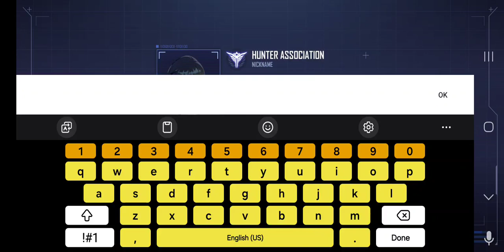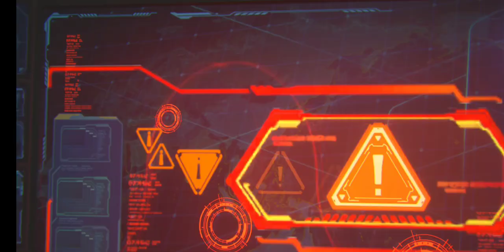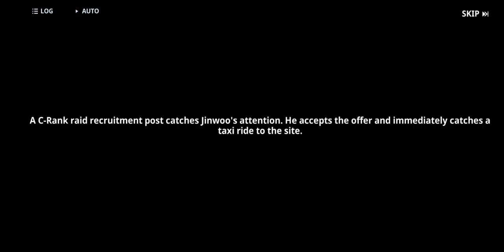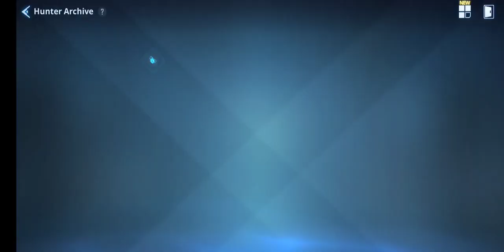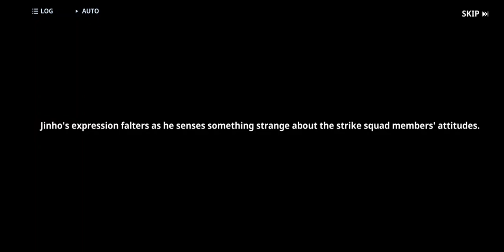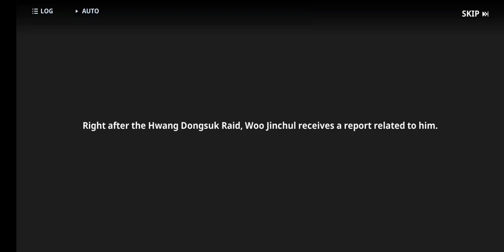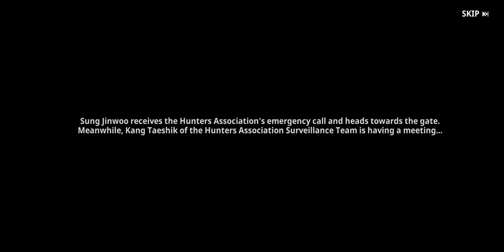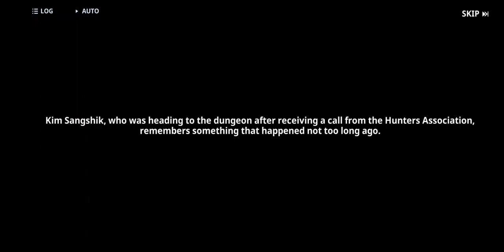Solo Leveling Ep. 1 - Powering Up with Sung Jinwoo"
Dive into the world of solo leveling with me in this epic five-hour journey! Join Sung Jinwoo, the protagonist of this thrilling anime series, as he navigates dangerous challenges and unleashes his unique power to climb the ranks. With over 20,000 power levels attained by the end of this video, witness the determination and strategy required to overcome formidable foes and conquer missions. From zero-star missions to three-star triumphs, every step is a testament to Jinwoo's unwavering resolve to become stronger. Discover the dangers of Jinwoo's power and the high stakes of his journey as you embark on this captivating adventure. Enjoy the ride and let's power up together!

🚀 Welcome to "Daimond Skull Saiyan" - a world of gaming and laughter like no other! 🎮 Prepare for epic adventures and laughter that knows no bounds. Let's dive into this journey together!

🎶 Dive into captivating beats on BandLab: "zombiexerror666" (Link: 🔗)

🔥 The future holds mind-bending animations and adventures! Your support fuels my comedic fire. Share your ideas and guidance in the comments.

🚧 Copyright & DMCA Note: Original game music is prioritized. Content ID is enabled for music, and any appeals or disputes will be handled accordingly. For viewers under 13, adherence to age guidelines is essential. Your understanding and guidance on copyright appeals are crucial. Let's continue this laughter-filled journey together! 🌟